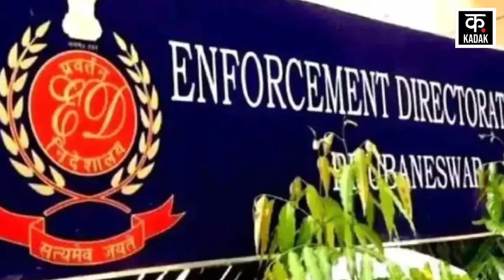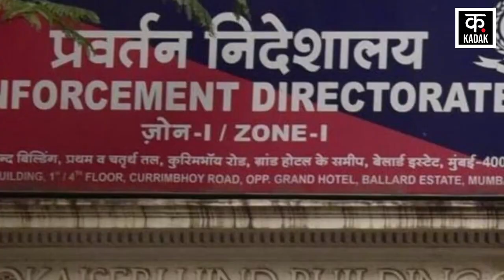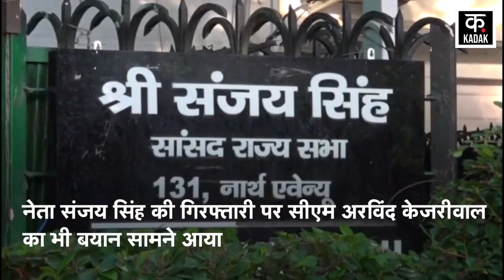Sanjay Singh की बढ़ी मुश्किलें!, दो करीबियों को ED ने भेजा समन| Delhi Liquor Scam | Arvind Kejriwal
Sanjay Singh Arrested  : ED is tightening its noose in Delhi's liquor policy scam. ED has now sent summons to two close associates of Sanjay Singh and called them for questioning. According to sources, the agency had also raided both of them some time ago. ED has called Sarvesh Mishra and Vivek Tyagi for questioning at 11 am on Friday. ED can interrogate Sarvesh Mishra and Vivek Tyagi by making them sit in front of Sanjay Singh. According to ED sources, Sarvesh had received Rs 1 crore at the behest of Sanjay Singh.

Sanjay Singh Arrested : दिल्ली के शराब नीति घोटाले में ED शिकंजा कसती जा रही है. ईडी ने अब संजय सिंह के दो करीबियों को समन भेजकर पूछताछ के लिए बुलाया है. सूत्रों के मुताबकि, दोनों के यहां एजेंसी ने कुछ समय पहले रेड भी डाली थी. ईडी ने सर्वेश मिश्रा और विवेक त्यागी को शुक्रवार 11 बजे पूछताछ के लिए बुलाया है. ईडी सर्वेश मिश्रा और विवेक त्यागी को संजय सिंह के सामने बैठाकर पूछताछ कर सकती है. ईडी सूत्रों के मुताबिक, सर्वेश को संजय सिंह के कहने पर एक करोड़ रुपये मिले थे.